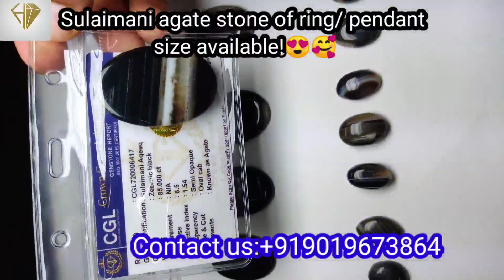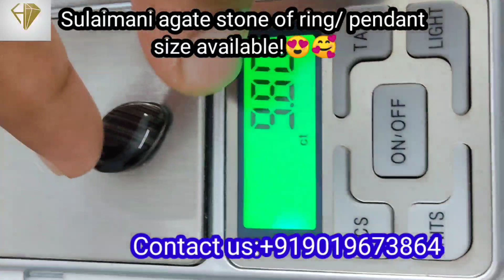Sulaimani agate of ring/pendant size available!😍🥰aqiq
Hi
In this video we have discussed all about sulaimani hakik agate stone of ring/pendant size...
we have ensured all the relative concerns and explained the detailed view of gemstones...